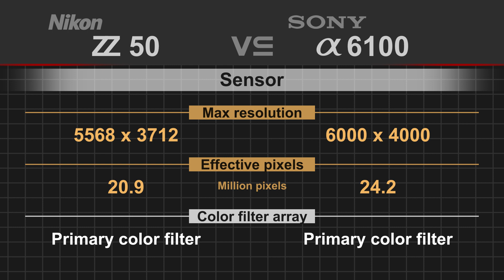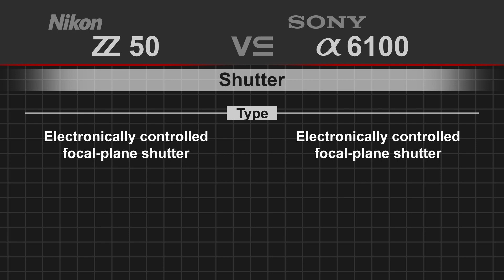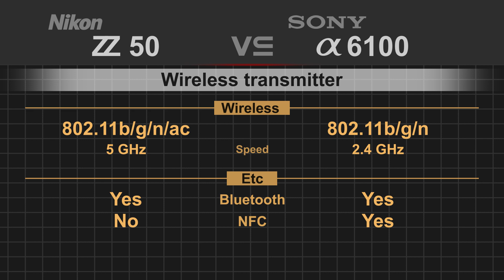Nikon Z50 vs Sony alpha a6100